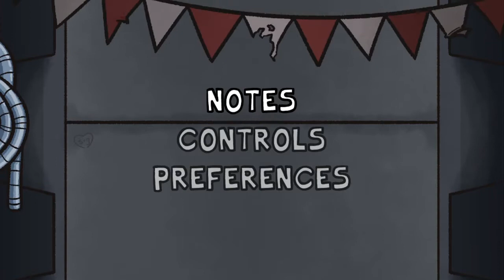THE BEST FNAF MOD EVER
Had to make a new channel and lost all my subscribers.

:( sub to support please.